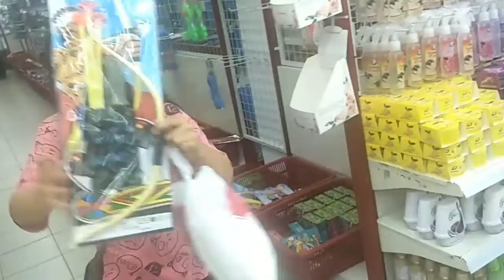BELANJA ANAK MAKAN DAN BELI MAINAN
Hari ini saya dapat bonus berniaga on line, jadi mahu gembirakan anak dulu. Jadi saya mahu belanja anak makan dan beli mainan.

Best juga ni dapat belanja anak makan dan beli mainan. Mereka pun gembira dan senyum lebar gitu.

anda mahu tips @ belajar berniaga secara on line？？

Hubungi saya untuk cepat k..

➡boleh pakai link ni sekarang...